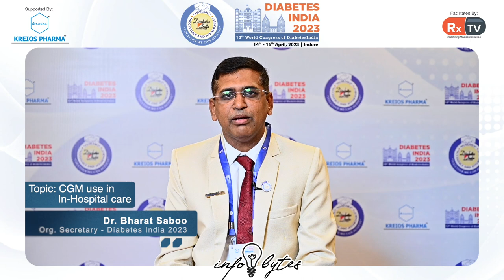Dr. Bharat Saboo on Topic: CGM use in In-Hospital care | Info Bytes | Diabetes India 2023, Indore